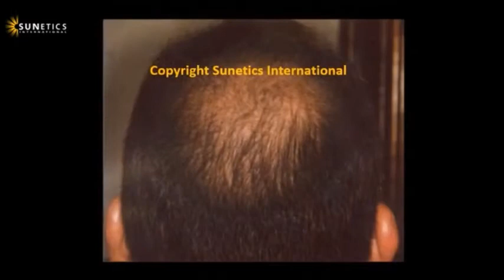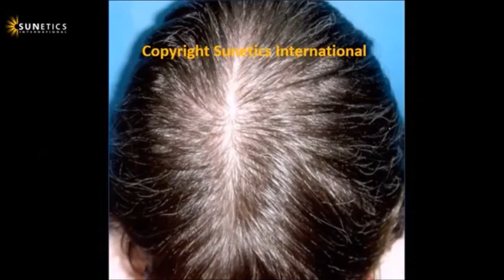NuHair Medical Vancouver, Before and After Hair Loss Photos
Before and After NON-SURGICAL photos using Sunetics Laser Treatments!